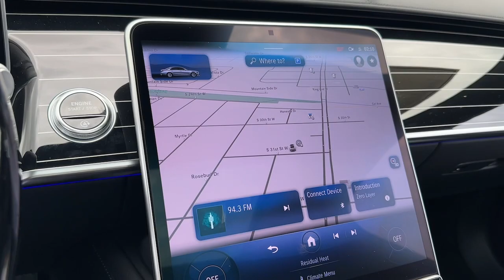2023 Mercedes-Benz S-Class Billings, Bozeman, Helena, Missoula, Sheridan PA216400